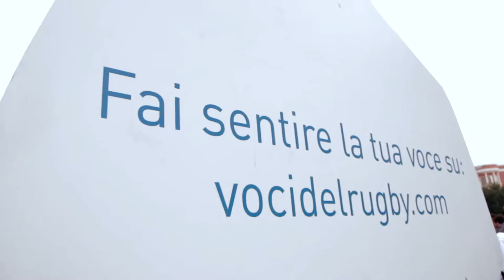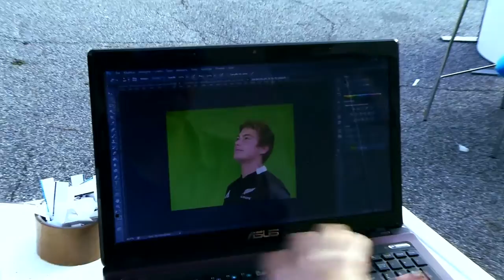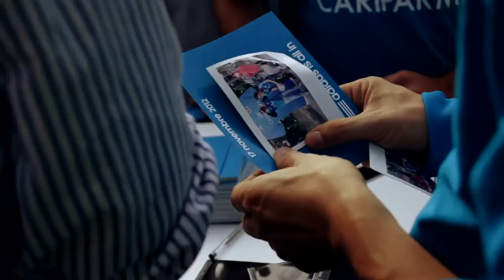Havas per Adidas - Italia Nuova Zelanda - 17.12.12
Havas per Adidas - Video Evento Italia Nuova Zelanda

Produced by Flying Film

Cinematographer:
Luigi Codazzi
Matteo De Grandis

Editing:
Matteo De Grandis